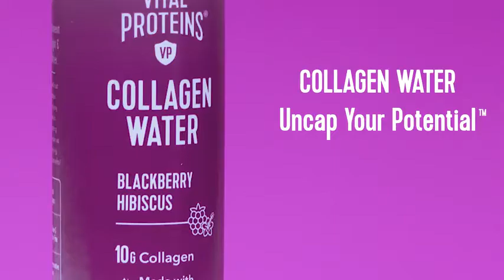Vital Proteins Collagen Water (Strawberry Lemon, 16 pack), Made with real fruit juice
More Great Products By Vital Proteins
Made with real fruit juice - Whole-food ingredients to sweeten our Collagen Water.
10g of collagen per bottle
3g of sugar or less - No artificial flavors, colors, or sweeteners.
Ready to Drink: We’re officially grab-and-go to make your life just a little bit easier. All of the benefits, on-the-go.
No artificial flavors, colors, sweeteners or additives. Gluten free & dairy free.